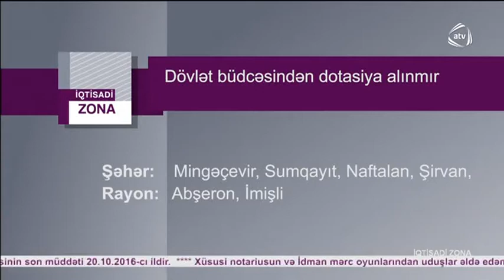“FINCA Azerbaijan” plastik kartlarda kredit təklif edir - ATV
ATV kanalı efirində “FINCA Azerbaijan”ın FINCARD plastik kartları barədə süjet nümayiş olunub.